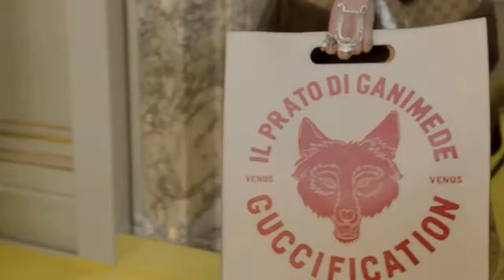GUCCI CRUISE 2018 FASHION SHOW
UCvq0kV4ACBN-xodb-8ddW0Q